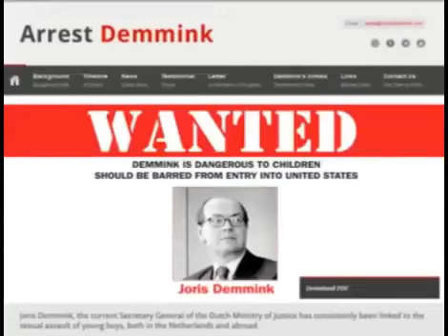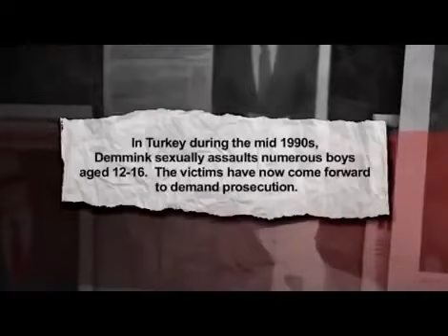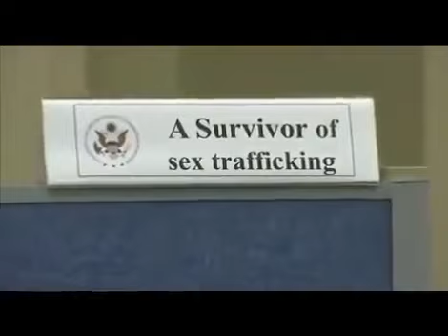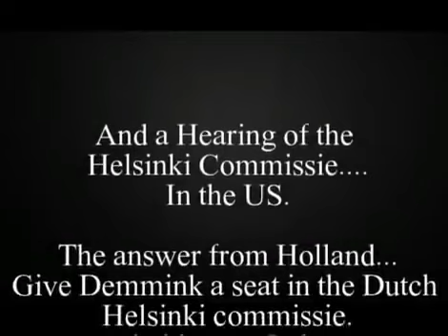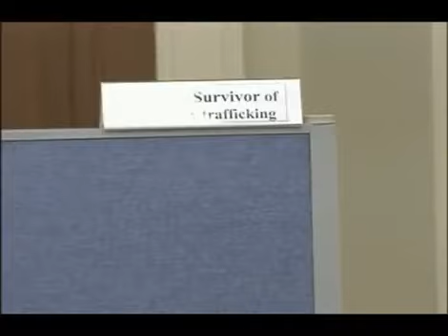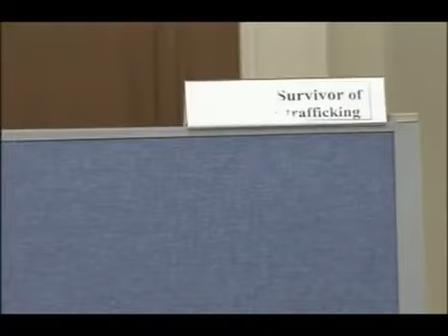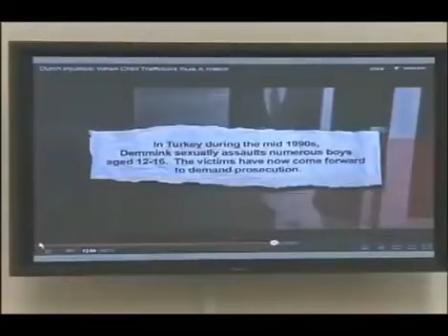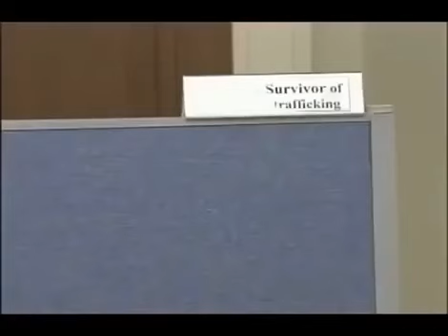O Caso Demmink